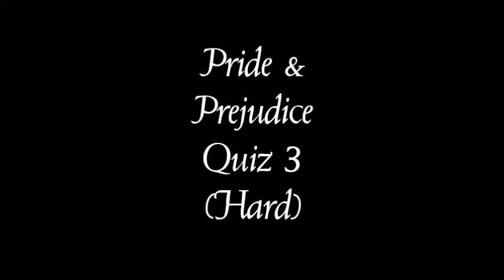Pride & Prejudice - Jane Austen Quick Quiz 3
Quick quiz Number 3 on Jane Austen's Pride and Prejudice